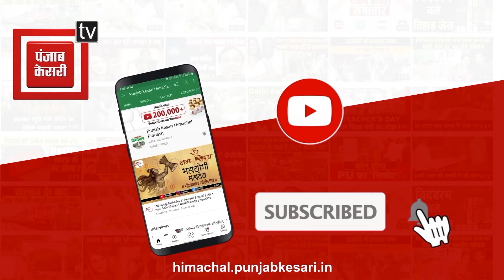कंगना के शहजादे वाले बयान पर बिफरे विक्रमादित्य... सुनिए क्या बोले